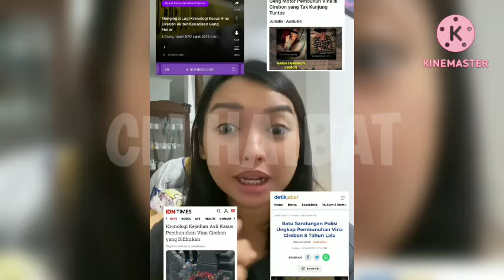Full Kronologi kasus Vina Cirebon berdasarkan Rangkuman Netizen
Mbak ini merangkum kronologi dari awal kasusnya Vina Cirebon hingga kini kembali dibuka kasusnya setelah dibuatkan film. Netizen pun ikut mendukung kasus Vina kembali diusut tuntas agar ke 3 pelaku yang masih menjadi misteri segera tertangkap.